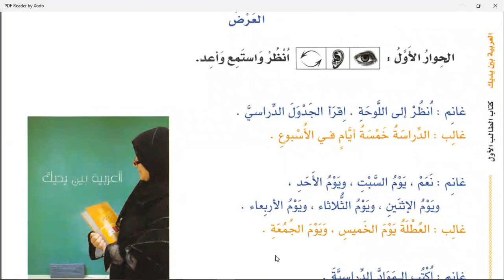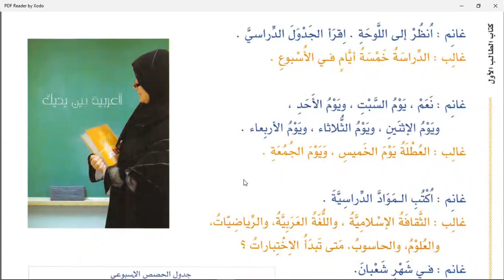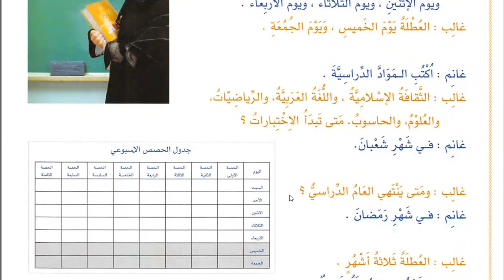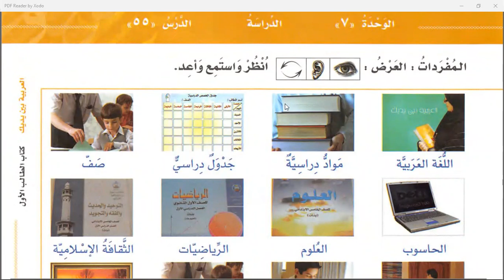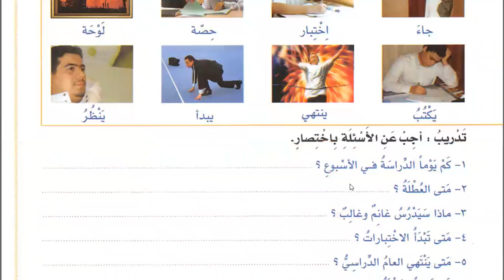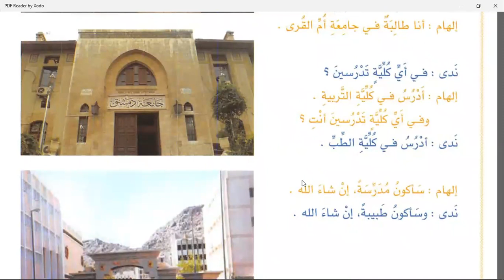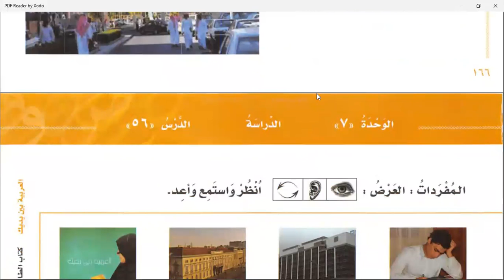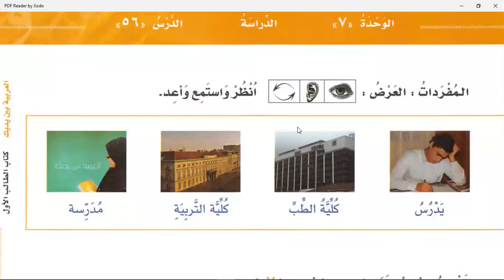Class 38 | Lesson 55 of Al Arabiyyahtu Bayna Yadayk Book 1 Part 1 in English